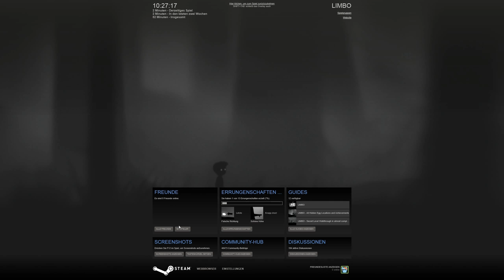Limbo #01 - Das Erwachen [Let´s Play] [Deutsch]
Limbo ist ein 2D-Side-Scroller des dänischen Unternehmens Playdead Studios.